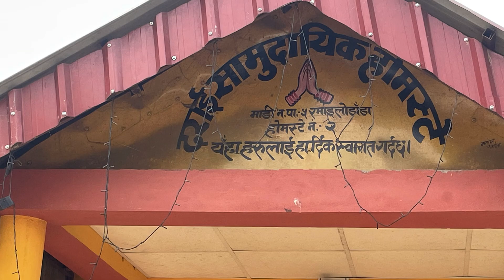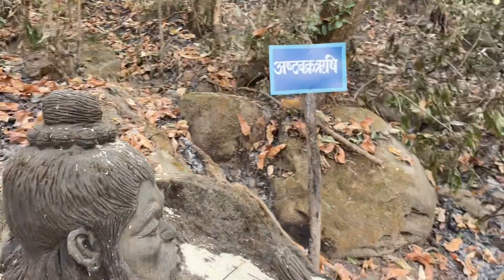Bikram Baba Mela and Someshor Dham visit l Chitwan Madi vlog